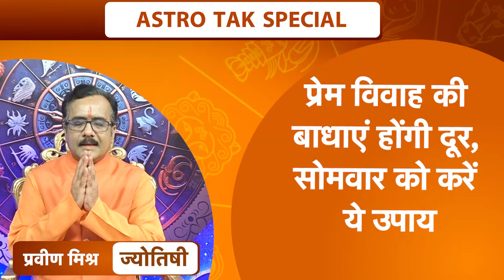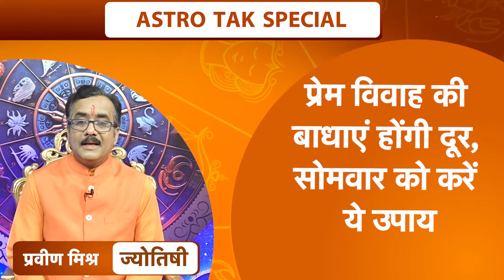प्रेम विवाह की बाधाएं होंगी दूर, सोमवार को करें ये उपाय | Praveen Mishra | Astro Tak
शादी में कोई बाधा लगातार आ रही है तो शिवलिंग पर केसर वाला दूध चढ़ाएं. संतान प्राप्ति के लिए आटे से शिवलिंग बनाएं. सभी पर ग्यारह बार जलाभिषेक करें. तो ऐसे में आइए ज्योतिषी प्रवीण मिश्र जी से जानते हैं कि, प्रेम विवाह की बाधाएं होंगी दूर, सोमवार को करें ये उपाय.